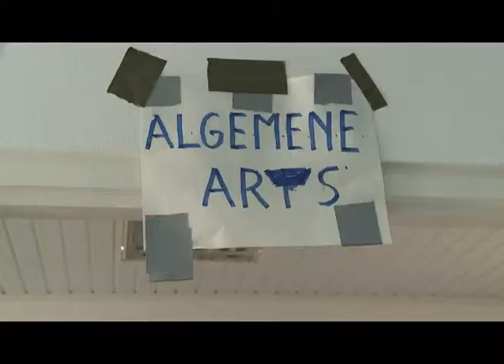New Horizons Suriname 2011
Nickerie, Suriname -- Service members of the U.S. military provide medical care to local residents of Nickerie, Suriname as part of  Nieuw Horizons 2011.  Produced by Mike Bisson 129th MPAD